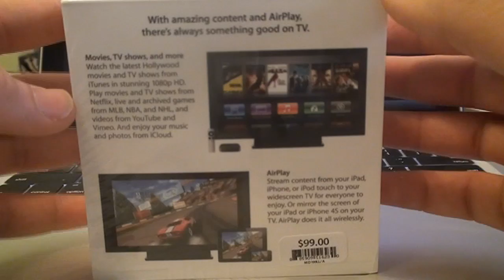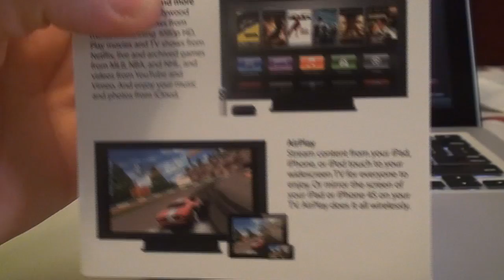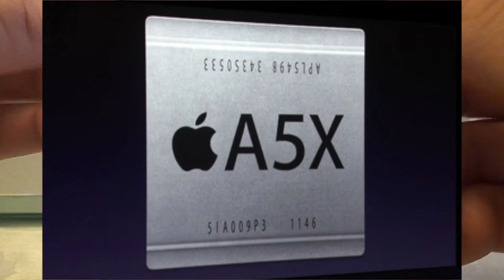Unboxing Apple TV Español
Apple TV, un dispositivo increible y totalmente portatil para poder conectarlo a nuestro televisor! Espero que les guste el video!en el siguiente video les mostrare como funciona...